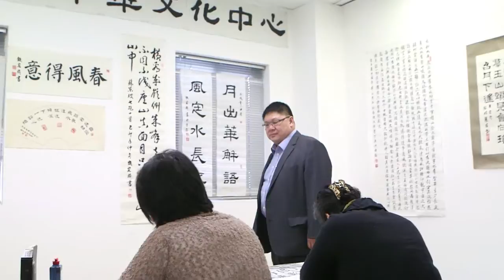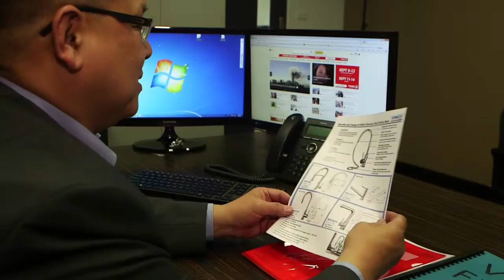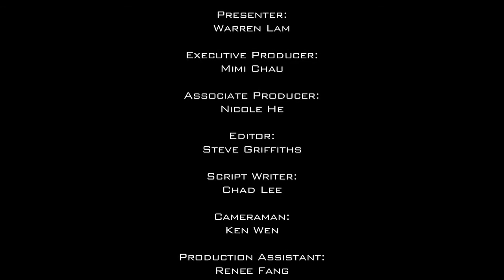Dragon Footprints Series 2 - Warren Lam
The Internet has resulted in the younger generation spending endless hours sitting with their computer and losing touch with their surroundings.

Australian Chinese migrant Warren Lam has the vision to help young people develop a healthy lifestyle and respect their Chinese culture and traditions.

He established the Australian Xinhui Chinese Cultural Centre in Sydney, which is a non-profit organization to promote Chinese culture.

Born in 1957 in Hong Kong, Warren Lam came to Australia in 1983 with only 500 Australian dollars and two bags of luggage. He worked in a fur factory and used his leisure time to sell belts in Paddy’s Market.
Without his car, he carried heavy boxes of belts traveling by public transport to the market.

He earned his first bucket of gold by doing well in the belt wholesale business. Then he met his Taiwanese wife Daisy Lam, who had the wealth of experience in the clothing garment industry.

Warren changed his business direction in the early 1990s. He invested in door locks and related building materials but faced losses in the first three years. However, the business started to turn a profit with his belief in hard work and being able to adapt to changes when required.

Besides promoting Chinese culture, Warren and Daisy are also involved in various charity missions for the local community such as supporting the Fraser Park Football Club.

Warren supports the club to help young people follow a healthy lifestyle.

Warren and Daisy are still working more than 12 hours a day, and keep looking for attractive opportunities to expand their business. They recently set up a fund to help Australia’s young people start up their businesses.

They both believe it is always more blessed to give than to receive.

From his hometown in China to his new life in Australia, Sydney is now home; Warren loves this country and believes in the importance of making a contribution to society.